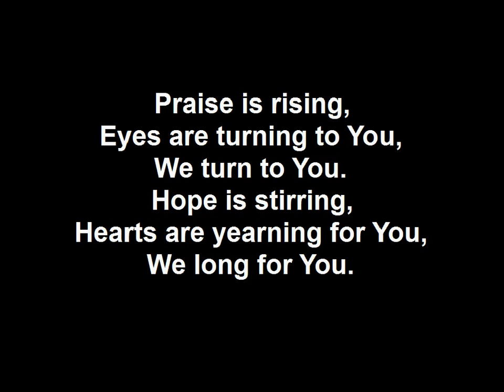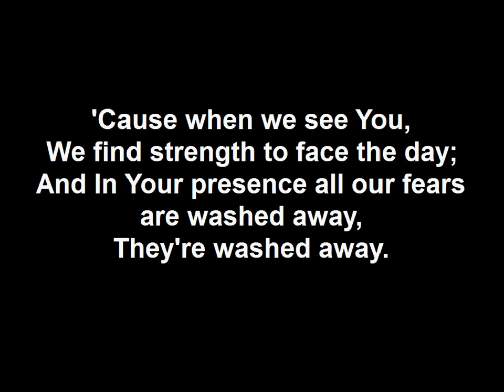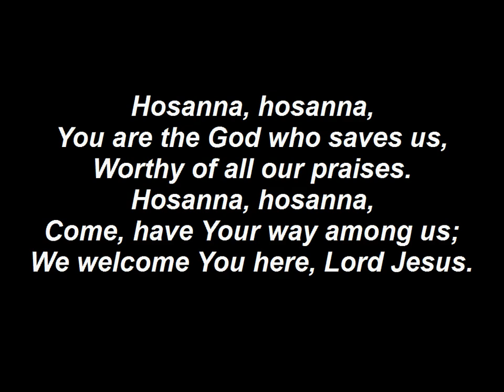Hosanna (Praise Is Rising) SOF2007 - song and lyrics